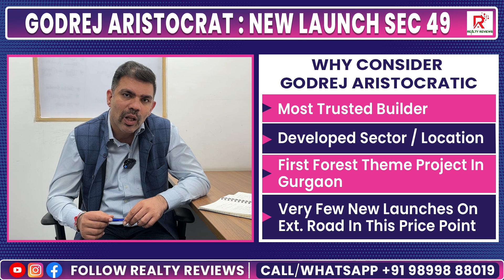Godrej Aristocrat Sector 49 Gurgaon | New Launch Golf Course Extension Road | Realty Reviews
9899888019 is your number for all real estate related queries in Gurgaon.

Godrej Properties has launched their new Project Aristocrat in Sector 49, just 200 M from Golf Course Extension Road.

*Godrej Aristocrat: Basic Details*

Total Towers - 6 ( 3 Twin Towers )

3 BHK - 1800 to 2100 sq ft

4 BHK - 2700 to 2800 sq ft

Price - 3.80 cr onwards/ 21,000 per sq ft

*Forest Theme:*

Swimming Pool like a forest river

Thousands of trees in project

Enhanced landscape greens

Terrace sitting area like Nursery

*Apartment Specifications*

Enhanced ceiling height

Italian Marble

Laminated wooden flooring

Modular Kitchen

VRV/VRF Air Conditioning

Godrej Properties Overview:

• Presence in all major cities of India Mumbai, Delhi NCR, Bangalore, Kolkata, Chennai, Chandigarh and more

• In 2010, Godrej Properties became a listed company through an IPO where it raised USD 100 Million

• Planet Godrej was the first skyscraper to be delivered in Mumbai in 2008

• Godrej Properties has presence across Delhi NCR with projects in Delhi, Gurgaon and Noida

• Projects in Gurgaon

Godrej Meridien Sector 106

Godrej Habitat Sector 3

Godrej Air Sec 85

Godrej Aria/101 Sec 79

Godrej Oasis/Icon Sec 88

Location Advantages:

200 Metres From Extension Road

Surrounded by delivered projects in fully developed sector 49

Vatika Underpass open, CPR and NPR to be fully operational in a year

Extension Road to be upgraded and made red light free zone by 2025

Why consider Godrej Aristocratic

Most trusted builder

Developed sector/location

First forest theme project in Gurgaon

Very few new launches on Extension Road in this price point